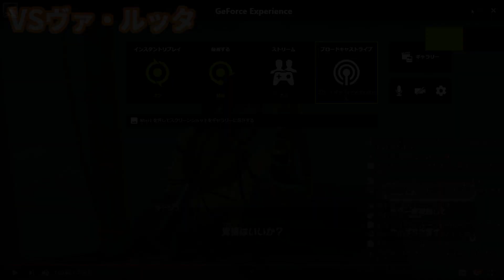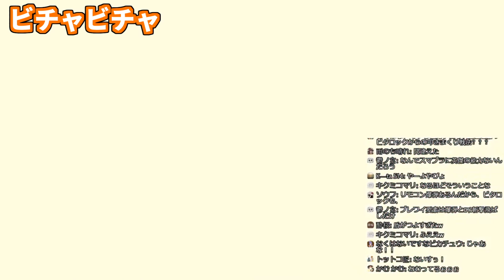【BotW】ウルボザに怒られたい BotWハイライト 第6夜【実況】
こんなにかっこいいと男として情けなくなってしまうね

【ニコ生コミュニティ 色々企画やゲームやってるよ！】

　面白い事が大好きな男ぺおるシバです！
　企画やゲームをメインで投稿しています！
　火金日曜日に定期投稿をしてます！
　生放送なども定期的にやってるのでぜひ見てね！】